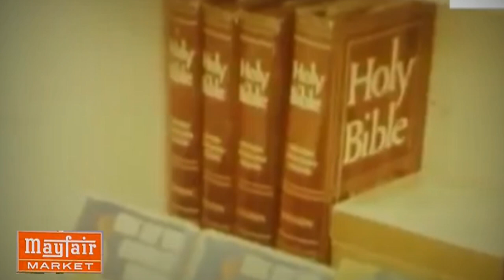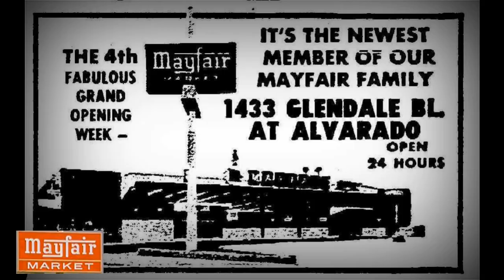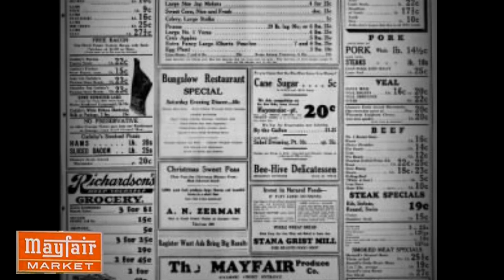Do You Remember Mayfair Markets?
Mayfair Markets was a grocery store chain in the Los Angeles area that started in the 1920s and closed in 2008 when it became Gelson's.